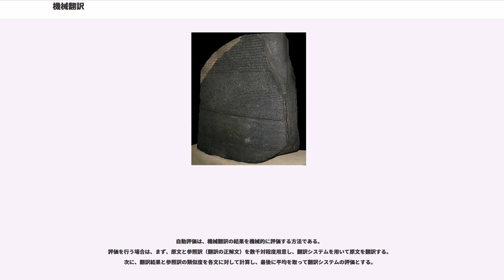機械翻訳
機械翻訳（きかいほんやく、）とは、ある自然言語を別の自然言語に翻訳する変換を、コンピュータを利用して全て（ないし、可能な限り全て）自動的に行おうとするものである。

機械翻訳の着想は17世紀まで遡って由来を調べられるかもしれない。1629年に、ルネ・デカルトは、単一の記号をもって異なった言葉での同一の概念を割り当てる"普遍言語"を提案した。機械翻訳という発想が生まれた起原のひとつは、暗号学である。ウォーレン・ウィーバー（シャノンによる、情報理論の記念碑的業績である論文『通信の数学的理論』の書籍版の共著者）が1947年3月にノーバート・ウィーナー（サイバネティックスが著名）に送った手紙によると、ロシア語で書かれた文章について、それを「暗号化された英語の文章」とみなせば暗号解読の要領で機械的に翻訳できるのではないか、と提案している。しかし同年4月のウィーナーの返信によれば、(自然)言語は曖昧な表現が多いために、暗号解読のようにはうまくできないのでは、と懐疑的であった。

米国およびソ連の場合、機械翻訳はこの暗号絡みのエピソードにも示されているように冷戦を背景とした需要があった。一方欧州の場合は、多国間交渉や条約などで多国語間の翻訳という課題を抱えていたという動機があり、2言語間ではなく多言語間の翻訳という比較的難しい問題に挑む一方、ある程度近い言語間の翻訳ではあった。日本の場合は、とにかく英日・日英の翻訳が望まれた。

上位の学術分野としては自然言語処理あるいは計算言語学であるが、いずれもコンピュータの発達により自然言語を扱えるようになったことで発展した分野であり、また自然言語の統計的性質を研究する点など、暗号学に起源の一部を辿れる点も似ている。機械翻訳はこれらの分野で主要な応用の位置にある。

大学や研究機関による成果の最も早いものは、1954年にジョージタウン大学などの研究グループにより発表された。これを皮切りに、形態素解析や係り受け解析などの機械翻訳に必要な技術の研究が始まった。日本では1950年代に九州大学の栗原俊彦らが研究を開始し、1950年代末に実験機「KT-1」を、またそれとは独立に電気試験所（後の電子技術総合研究所）の研究チームが実験機「やまと」を作成している。その後も研究が続いたが、当時のコンピュータの性能による限界が厳しく、米国では1964年に発表された「ALPACレポート」で機械翻訳の様々な問題点が指摘され実用レベルには程遠いとされたことにより、米国では（同時期に似たような経過を辿った他の人工知能分野と同様に）研究にしばらく予算がつかず約10年にわたって研究が停滞した。しかしそんな中でも研究する研究者はおり、研究は緩やかに進んだ。1980年代になると、ルールベースの機械翻訳システムが一定の成果を上げるようになった。

一方、IBMは1990年代に異なる言語間の単語対応を統計的に獲得する「IBMモデル」という手法を提案した。これが統計的機械翻訳の始まりである。初期の統計的機械翻訳は単語の並べ替えに基づくものであったが、2000年代に句構造を利用した翻訳手法が発表され、語族が異なる言語間でも翻訳の精度が飛躍的に向上することとなった。

2010年代に入り、ニューラルネットワークによるディープラーニングを使ったニューラル機械翻訳（NMT）が登場したことで品質が向上した。

近年のコンピュータの速度と容量の拡大にもとづく「力業による解決」が進んだことなどにより、急速に成長している分野であり、特定の用途に限った翻訳においては人間の手で補助することで、ある程度の解決がみられるようになっている。今後人々の日常生活における異言間のコミュニケーションに大きな影響を与えることが期待されている。一方で、研究が進むにつれ、言語の複雑さに由来する機械翻訳の限界が指摘されており、人工知能、NLP、ニューラル機械翻訳などの立場では

「克服すべき課題は多く，完璧な機械翻訳を期待するのは現実的ではない」と認識されている。

1975年時点で、現実的に研究すべき機械翻訳として、
と述べており、この視点が現在でも受け継がれている。

奥村学（自然言語処理）は「翻訳は人間でも言外の意味の理解や知識を要求される非常に負荷の高いタスクであり、『全自動高品質機械翻訳』の完成を目指してはいけない」と2014年に述べている。

Thierry Poibeau （LATTICE言語学研究所所長）は、「機械翻訳が、人間の翻訳を取って代わることはない。そ...